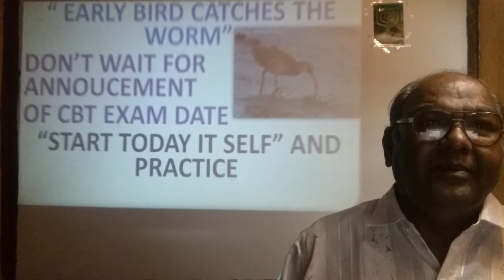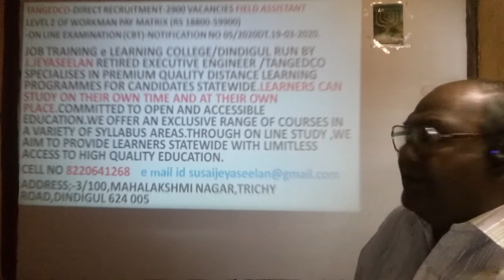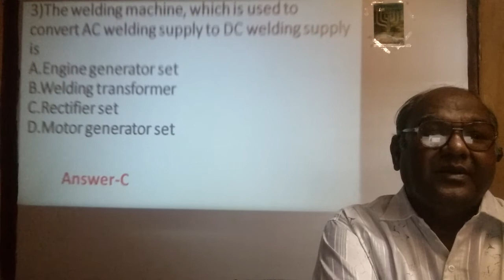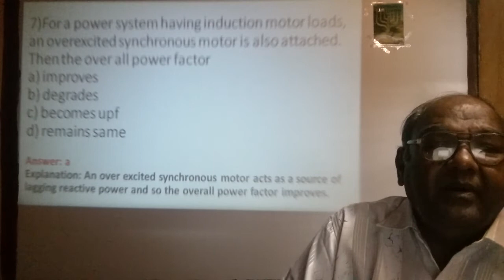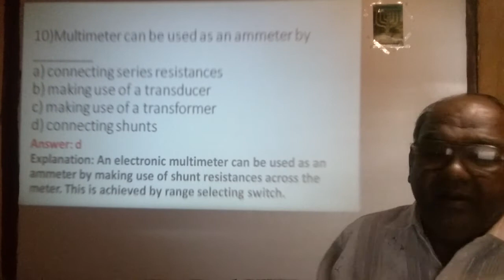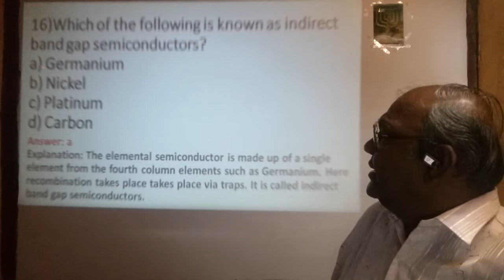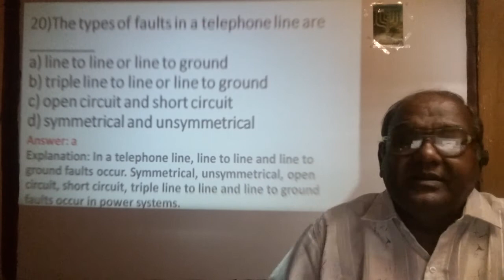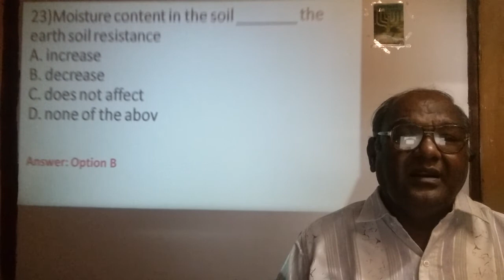Field Assistant Pattern 5, Slot 17, Day 17, QA 1-25